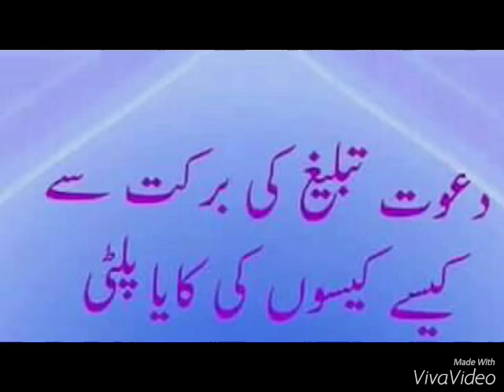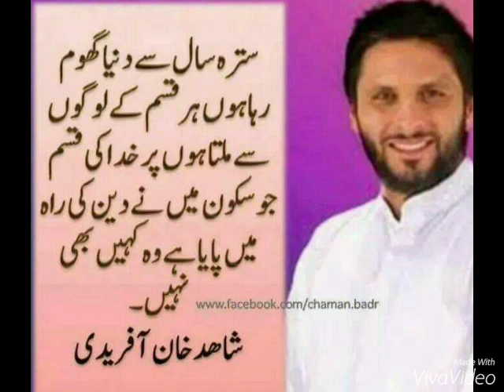What Tablighi Jamaat Has Done To People Mustwatch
This Is How Tabligh Has Changed Peoples